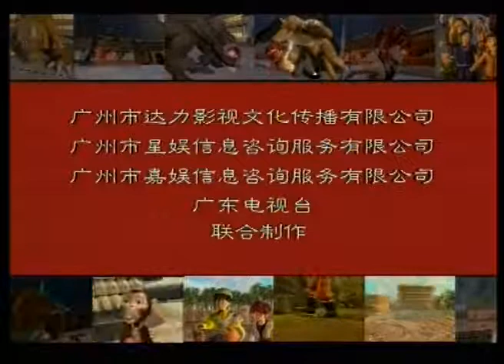《天外福星之赤剑传奇》 超清 第22集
该片描述的是中国古代一个名叫乐天的小镇上所发生的传奇故事。善良的少年孤儿天福为了保护自己的家园，不畏艰险，打败了来袭的月兽，全村大乐。震天镖局的严震天很是赏识天福，派他前往“天外天外天”处运镖。一直忠心跟随少主人的保公苗人家无奈亦跟随前往。哪知严震天站在码头处，脸色阴沉，暗自奸笑……少年天福的命运究竟会怎样？他的旅途会遇到怎样的艰险？他能够顺利将镖物送到并安全返回吗？